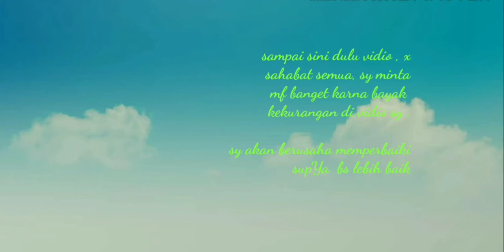strike gabus kocolan tp ganas ganas